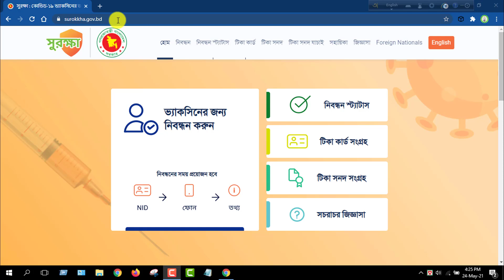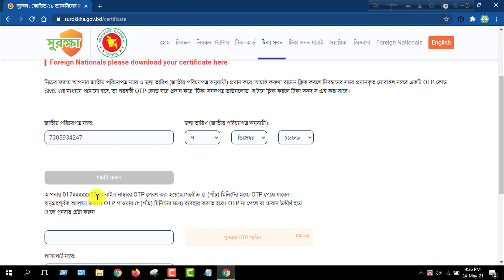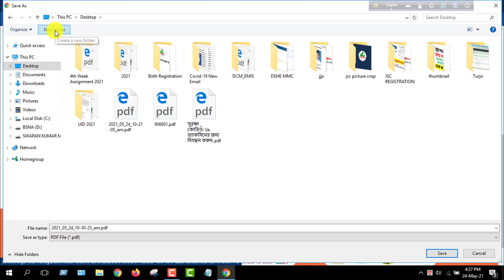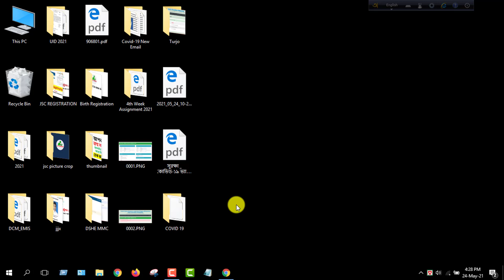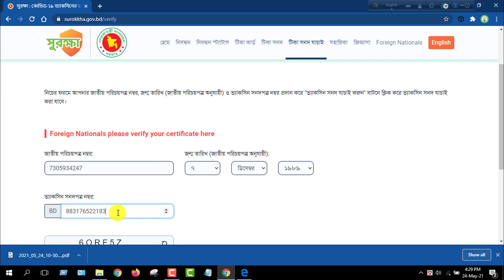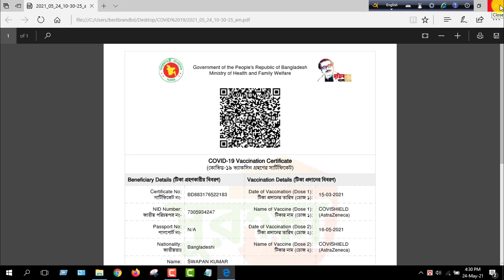COVID-19 Vaccine Certificate Download । কোভিড-১৯ টিকা সনদ কিভাবে ডাউনলোড করবেন